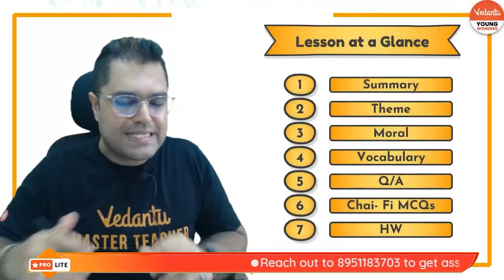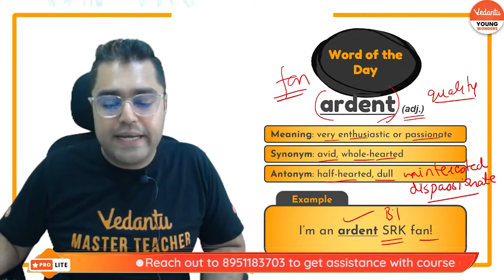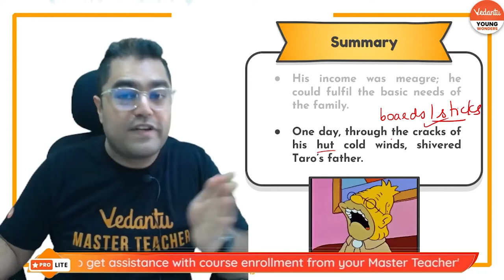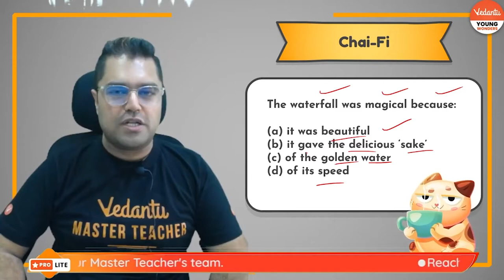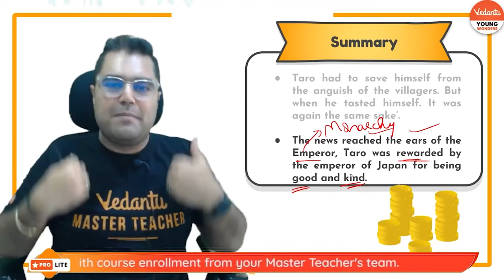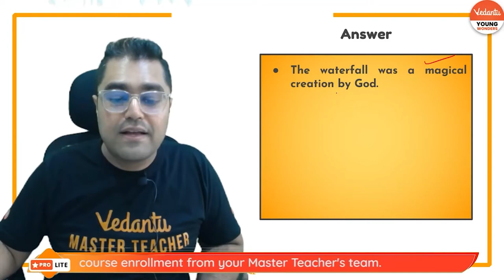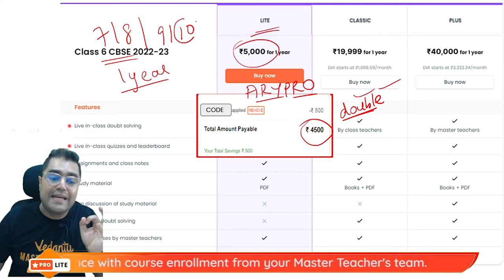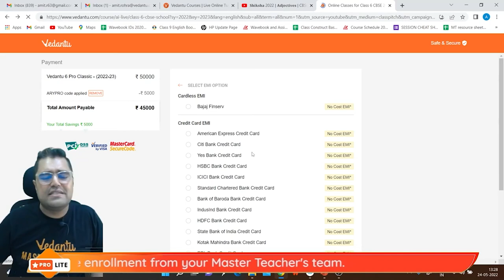Taro’s Reward | Shiksha 2022 | CBSE Class 6 English | Amit Sir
Hey Vedans, “Taro’s Reward ” CBSE Class 6 English Chapter 3 is here!! In today's English Shiksha session, your favorite  Master Teacher Amit Sir will make you learn the CBSE Class 6 English chapter“Taro’s Reward ”. Do watch the entire video lecture for a better understanding of this CBSE Class 6 English Chapter 3 “Taro’s Reward ”.

💡Enjoy the free online live learning for CBSE Class 6/Class 7 /Class 8!!!

🔥Shiksha 2022
🔥How Does it Works🤔?
🔥What Should I Do🤔?

Thanks for watching the video and hope you enjoyed the session, Stay Tuned For More Quality Content, And If You Have Not Yet Subscribed Hit The Subscribe Button And Don't Forget To Press The Bell Icon  🔔❤️